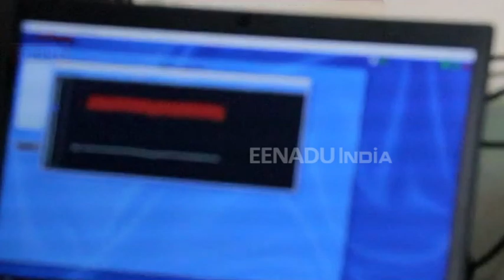आईआईटी कानपुर: वैज्ञानिकों ने किया शोध, राग दरबारी सुनने से बढ़ती है मस्तिष्क की क्षमता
कानपुर: भारतीय संस्कृति में कला का विशेष स्थान रहा है. हमारे देश में संगीत को साधना का पर्याय बताया जाता है. वहीं राग दरबारी को लेकर आईआईटी कानपुर में शोध किया गया. इस शोध के दौरान वैज्ञानिकों की टीम ने पाया कि राग दरबारी सुनने से बौद्धिक क्षमता विकसित होती है. साथ ही जिन छात्र-छात्राओं को कठिन विषयों को समझने में मुश्किल होती थी या रुचि नहीं होती उनमें भी बहुत ही सकारात्मक नतीजे देखने को मिले.